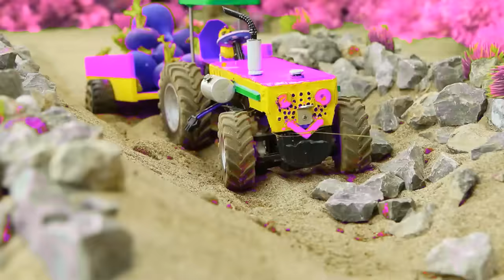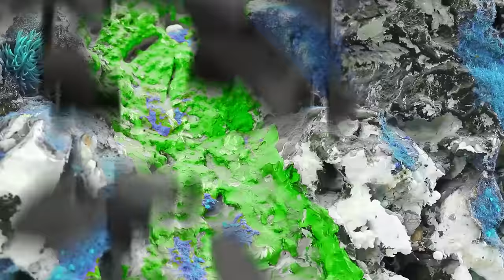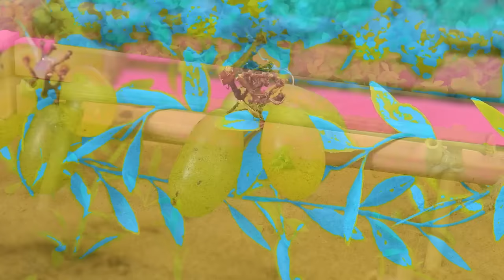Diy tractor making bulldozer repair train railway | make roads to help farmers | DIY concrete mixer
mini tractor
science project
santroyce
school science project water pump
diy tractor
tanker
petrol pump
keepvilla
keepvilla tractor
keepvilla tractor video
keepvilla diy
mini creative
minicreative tractor
diy tractor